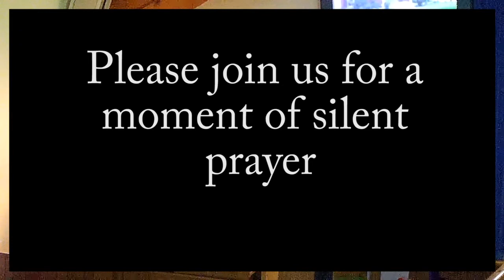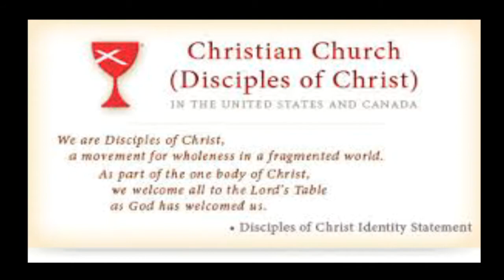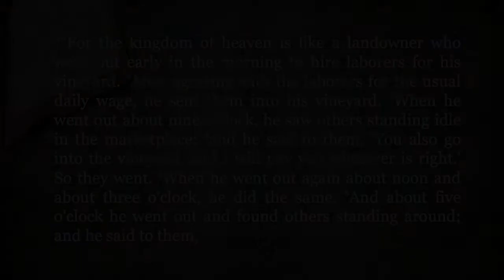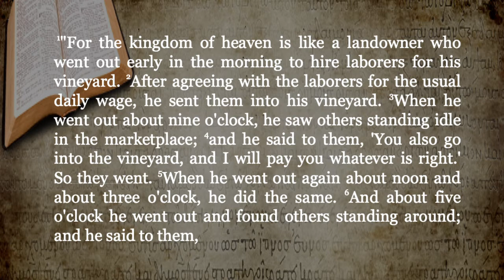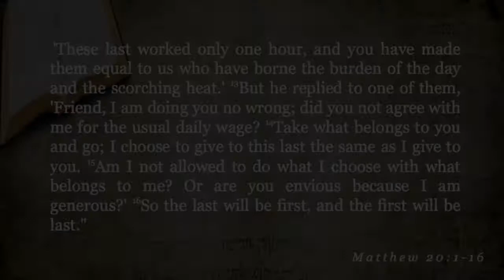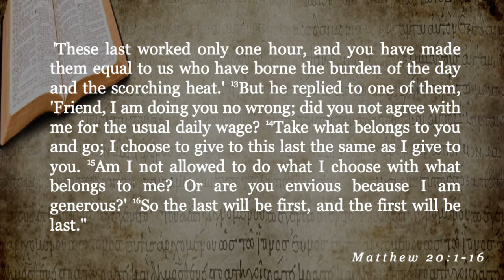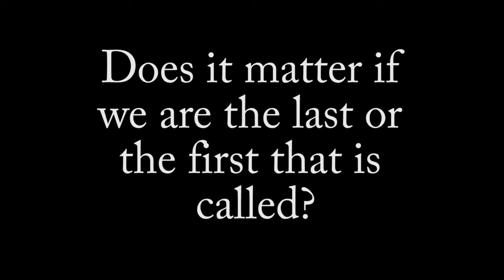Sermon: "Looking for Laborers" 9-20-2020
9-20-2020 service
"Looking for Laborers"
Matthew 20:1-16
ButlerChristian.com